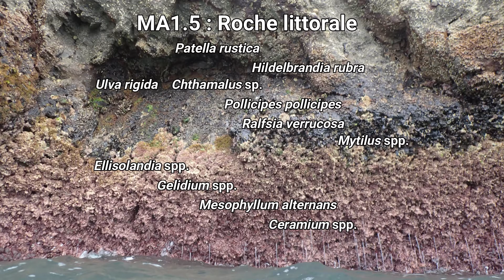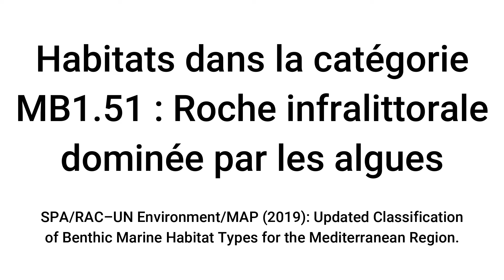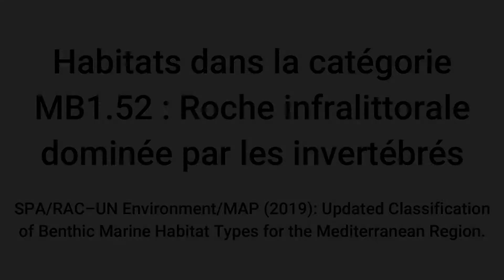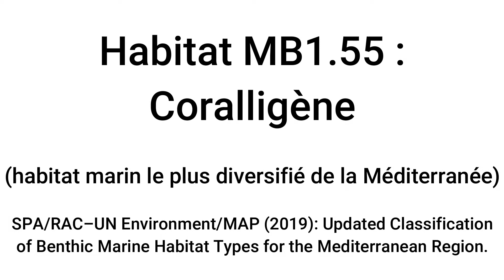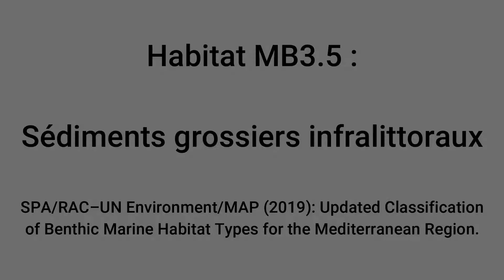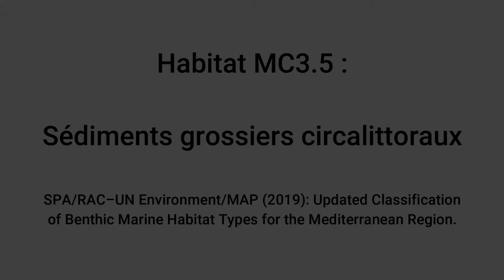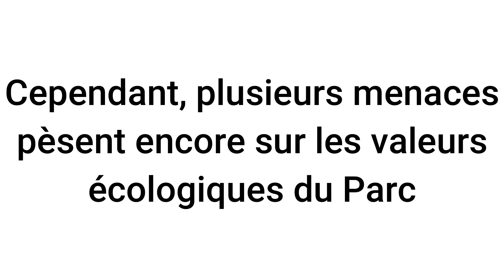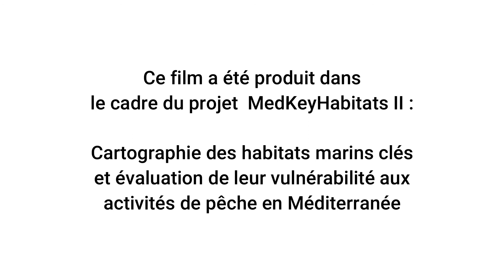Biodiversité Al Hoceima 2020 - RAC/SPA expedition - Morocco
Vídeo largo sobre la biodiversidad registrada en el Parque Nacional de Alhucemas durante la campaña financiada por @SPARACinfos y @mavafoundation6652 para la caracterización y cartografía de hábitats y especies, censos de especies protegidas (Patella ferruginea) e instalación de puntos de monitorización del coralígeno con la metodología SBPQ (sessile bioindicators permanent quadrats) con la Universidad de Sevilla, Universidad Mohammed V de Rabat y las asociaciones Merou y Action Bleue Maroc